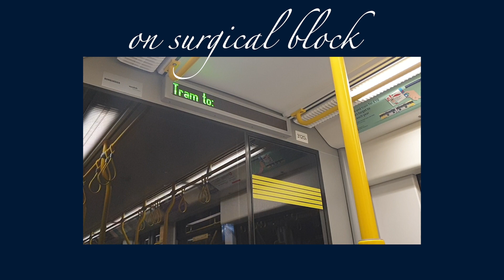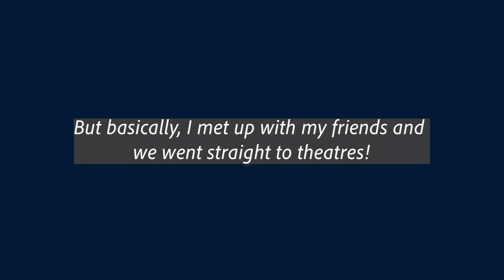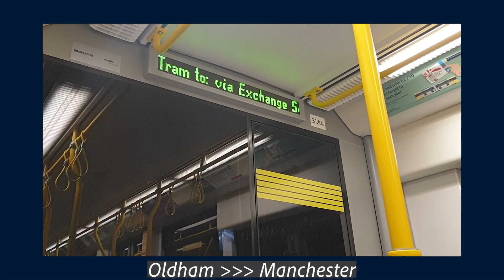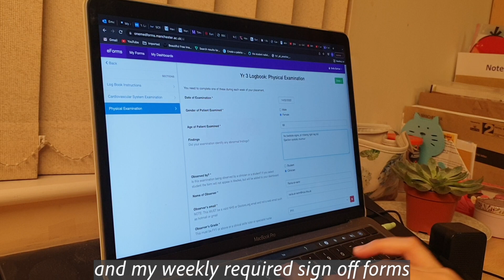🇬🇧 med student vlog | 5am to 7pm days | surgical placement edition 🩺🔪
Hi everybodyyyyy! 👋🏽

This was a summary of what my day looks like during my surgical block! This took me a while to edit it cos I felt like I was all over the place xD It was really tiring but I loved it through and through! 😊

I’ll see you very soon in another video! 💚